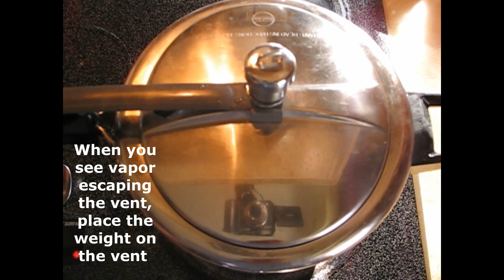pressure cooked smoked brisket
Pressure cooking brisket